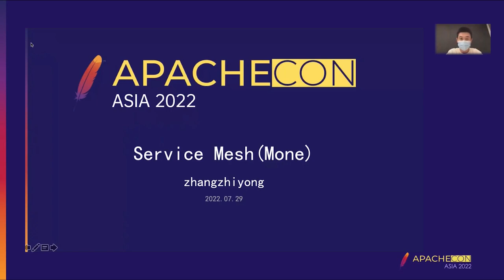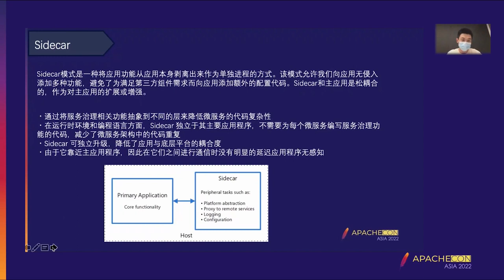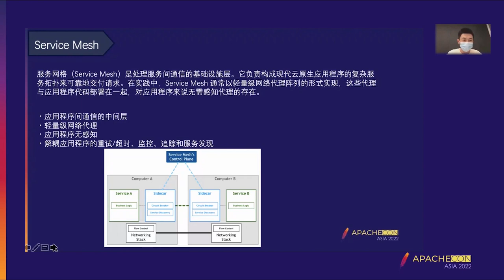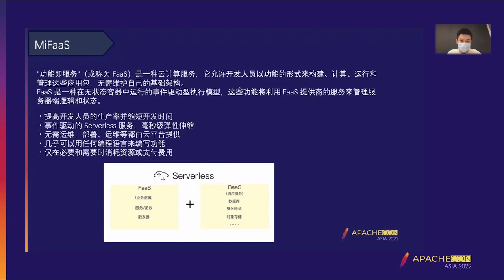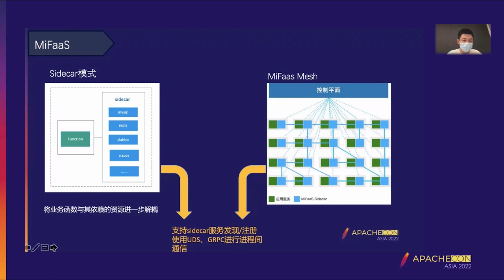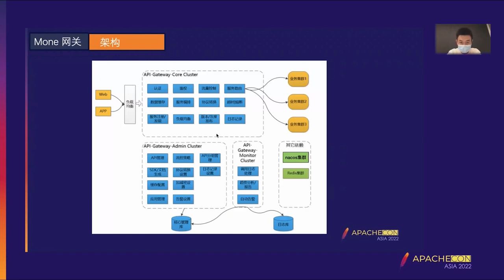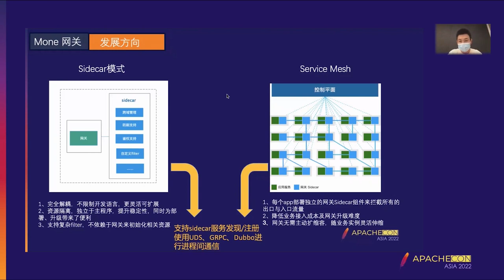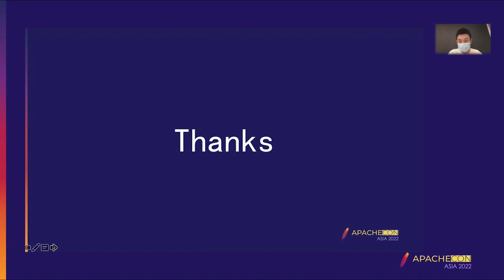Practice Of Service Mesh In Xiaomi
Zhiyong Zhang: Senior Development Engineer, Xiaomi open source project: Mione

Xiaomi is an in-depth user of Dubbo. It has built a micro service system based on Dubbo, and has in-depth cooperation with Dubbo 3 and Dubbo go communities. This speech will mainly share Xiaomi’s service mesh practice combined with Dubbo, as well as the micro service governance system built by Xiaomi around Dubbo.
The Xiaomi observability platform (Hera) integrates tracing, logging and metrics in a one-stop manner, providing faster and more accurate system analysis and anomaly location, and solving the pain points of 1 and 5 in the business system 1-5-10 The platform is mainly an in-depth self-study and expansion based on the opentracing standard. It has the characteristics of non intrusive collection and reporting, getting through various middleware of Xiaomi, one key access, interworking (tracing, logging, metrics), multi-level data filtering, and covering four types of business problem scenarios